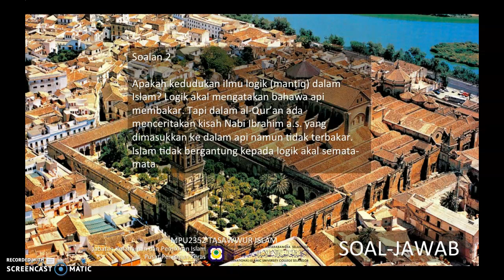Soal-Jawab 2 (MPU2352)